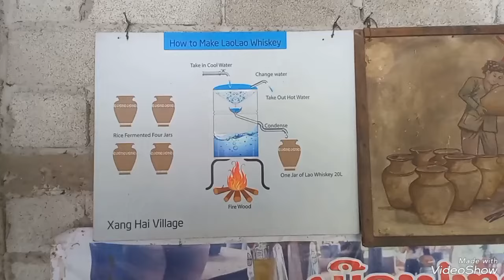The Most Incredible Mekong River Adventure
In this video we continue our Mekong River Cruise down to Luang Prabang. We show how life on the boat works, also exploring how new developments on the river will change it forever. We stop to explore Pak Ou Caves and it's temples and the village of Ban Xang Hai, where traditional whisky is made. Thank you for joining us.